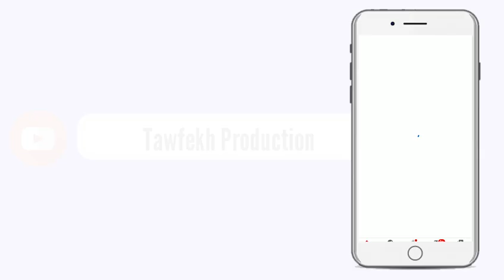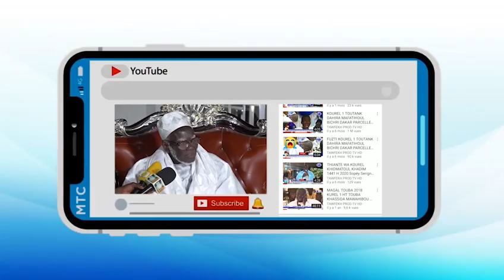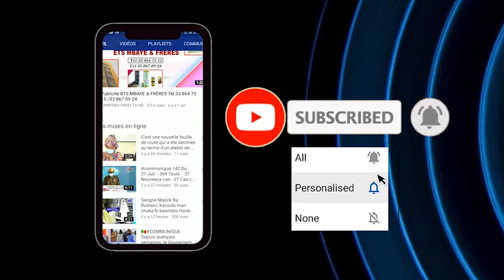Conférence Pape Ngagne Ndiaye Thème L'opposition au Sénégal